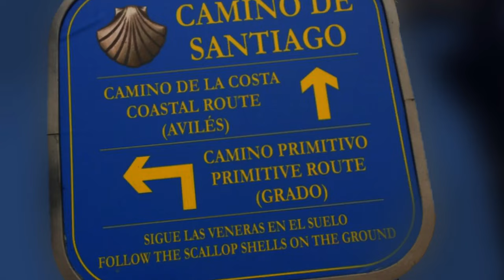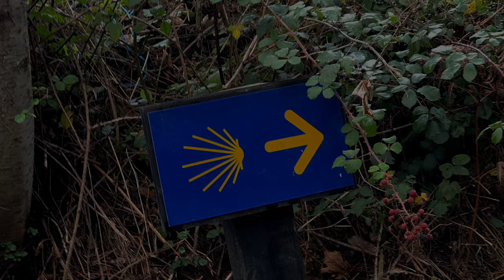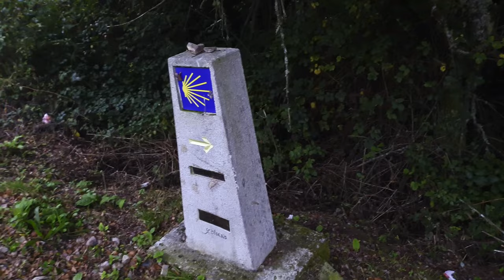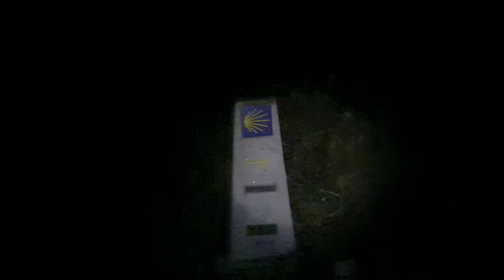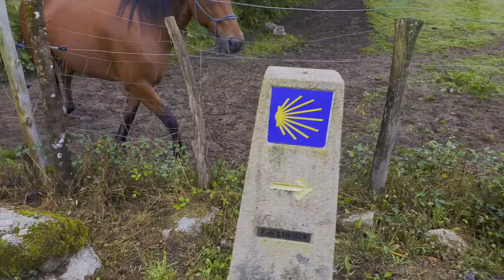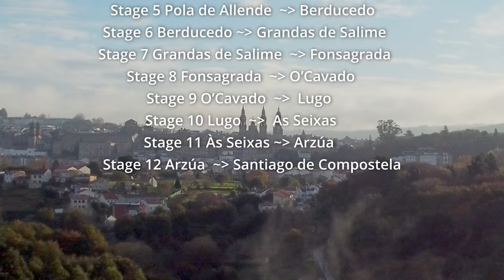Camino Primitivo 12 Days to Santiago 2023 Subt. Español - September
Subtitled: English, Español, Deutsch, Italiano, Français, Português, 한국어 , 中文

The Camino Primitivo begins in the city of Oviedo, the capital of the Asturias region. From there, it travels through the rugged mountains of the Picos de Europa and the forests of Galicia before arriving in Santiago de Compostela. The route is approximately 325 kilometers long and typically takes about two weeks to complete.

Along the way, pilgrims can experience the beautiful landscapes and rich cultural heritage of northern Spain. They will pass through charming towns and villages, with plenty of opportunities to sample the local cuisine and meet other pilgrims.

The Camino Primitivo is a physically demanding route and requires a good level of fitness. However, the sense of accomplishment and spiritual fulfillment that comes from completing the journey makes it a rewarding experience for those who are up to the challenge.

Stage 1 Oviedo to  Grado
Stage 2 Grado  to Salas
Stage 3 Salas to Tineo
Stage 4 Tineo to Pola de Allende
Stage 5 Pola de Allende to Berducedo
Stage 6 Berducedo to Grandas de Salime
Stage 7 Grandas de Salime  to Fonsagrada
Stage 8 Fonsagrada  to O’Cavado
Stage 9 O’Cavado  to  Lugo
Stage 10 Lugo  to  As Seixas
Stage 11 Às Seixas to Arzúa
Stage 12 Arzúa  to Santiago de Compostela

0:00 Intro
0:41 Oviedo to  Grado
2:30 Grado  to Salas
4:02 Salas to Tineo
6:10 Tineo to Pola de Allende
9:29 Pola de Allende to Berducedo
11:24 Berducedo to Grandas de Salime
14:56 Grandas de Salime  to Fonsagrada
16:35 Fonsagrada  to O’Cavado
19:30 O’Cavado  to  Lugo
23:52 Lugo to As Seixas
27:19 Às Seixas to Arzúa
30:45 Arzúa  to Santiago de Compostela